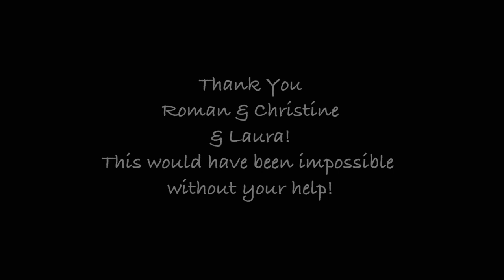How to Build a Yurt (Ep. 4 Down Goes the Yurt!)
Phase Four in our big move: A good, old-fashioned, yurt-take-down, with a little help from our friends. Today everything went smoothly…

Follow our journey as we dismantle, move and rebuild our 30 foot Pacific Yurt, from an island 13 miles off the coast of Maine, to its new home, along the beautiful Maine coast.